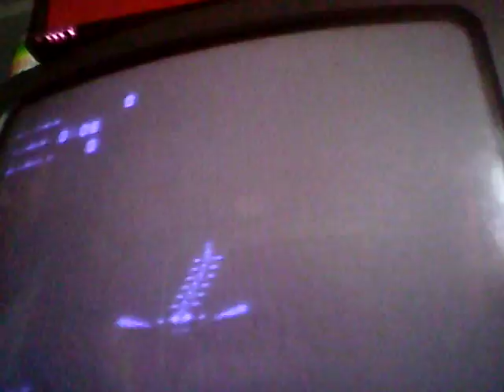Sonic and knuckles! A low storage zone act one let's play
Sonic and knuckles found out your storage fan low so this short vid should keep you up to 1000 megabytes of storage! Sorry for the sudden end again!